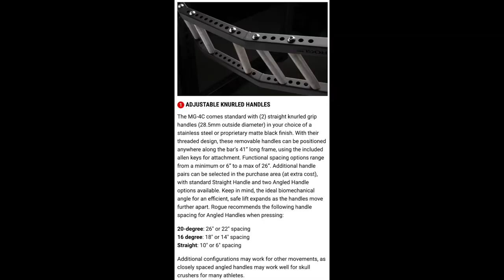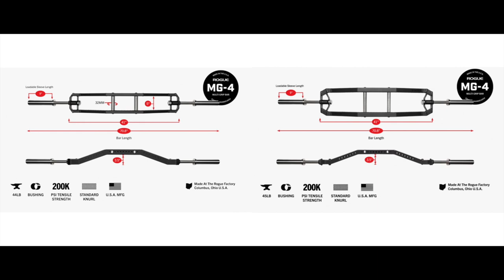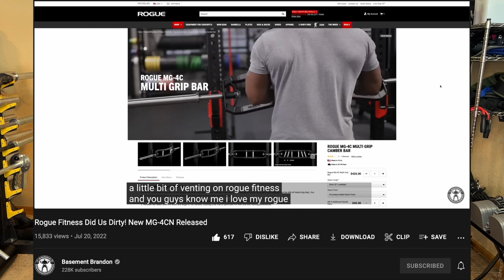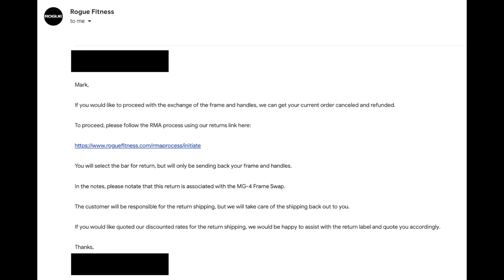Why I'm Returning My Rogue Fitness Bar: MG-4C Controversy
Going over why and how I'm returning my Rogue Fitness MG-4C MULTI GRIP CAMBER BAR